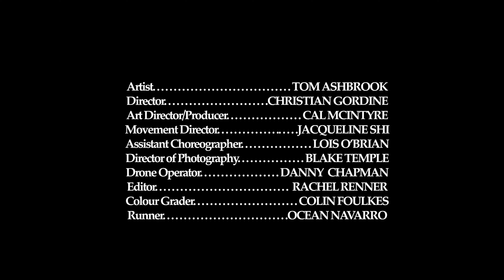Tom Ashbrook - Nocturne III (Official Music Video)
Nocturne III from my new album 'Nocturnes' - out now.

Written, performed and recorded by Tom Ashbrook
Directed by Christian Gordine
Art director: Cal McIntyre
Movement director: Jacqueline Shi
Assistant choreographer: Lois O'Brian
Director of photography: Blake Temple
Drone operator: Danny Chapman
Editor: Rachel Renner
Colour grader: Colin Foulkes
Runner: Ocean Navarro